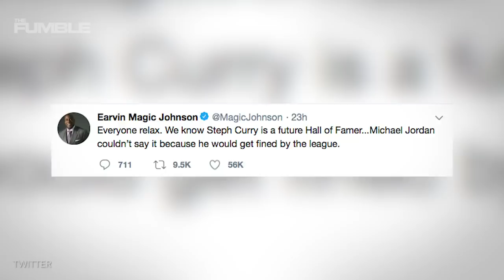Steph Curry RESPONDS To Michael Jordan’s SHADY Comments About Him Not Being A Hall Of Fame Player!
Steph curry responds to the goat Michael Jordans comment on him not being a future hall of Famer.